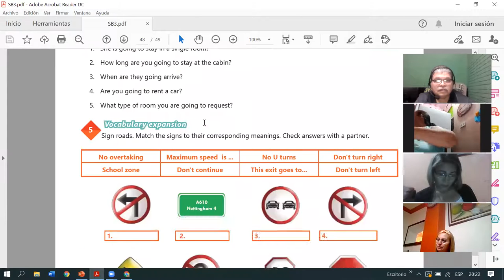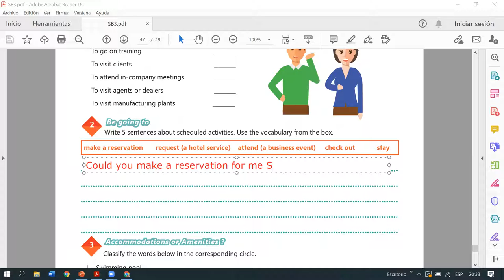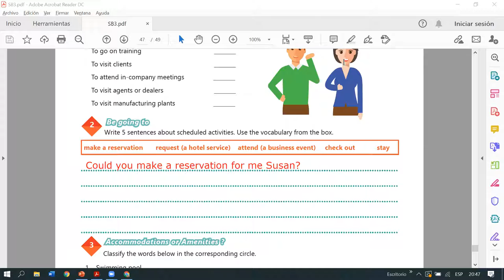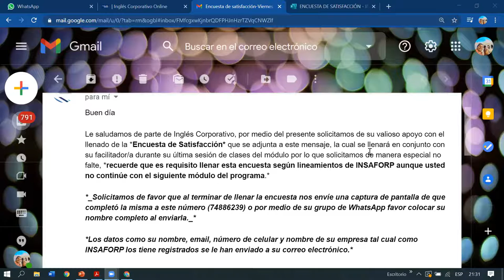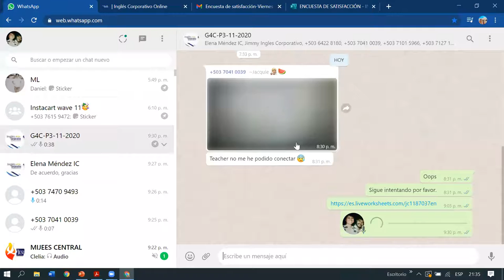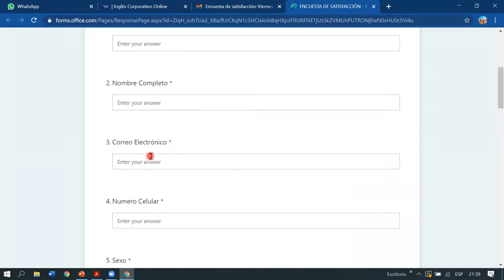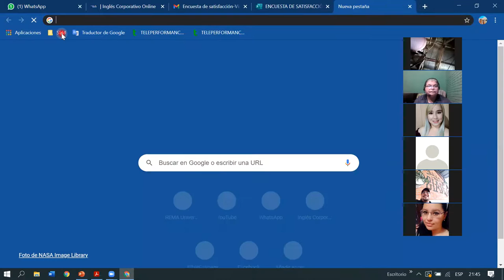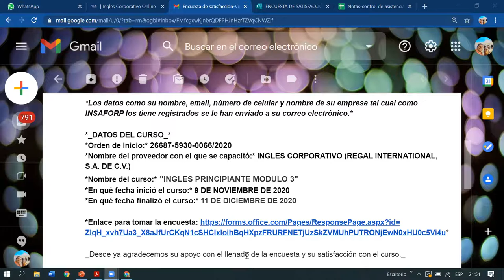Ingles Corporativo-Videoconferencia #20 - Examen Final